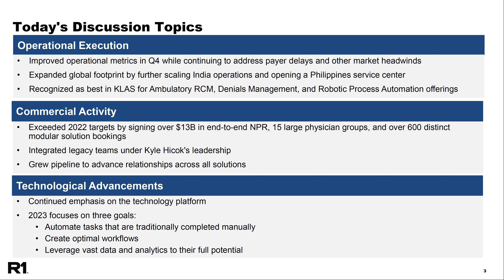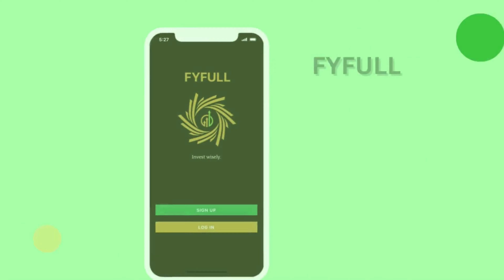R1 RCM Inc RCM Q4 2022 Earnings Presentation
Sector: Health Care
Industry: Health Care Services
Chapters:
0:00 Presentation
0:22 Financial Overview